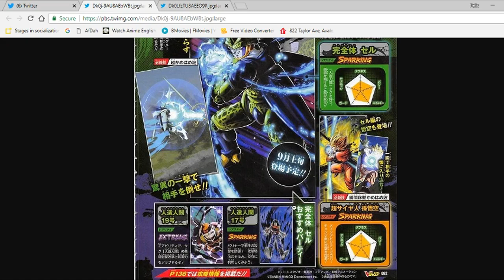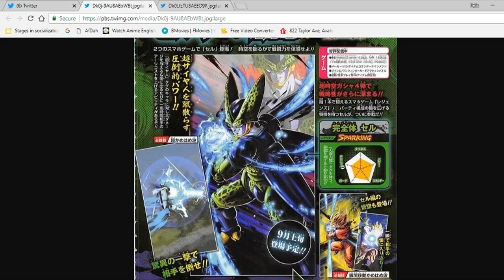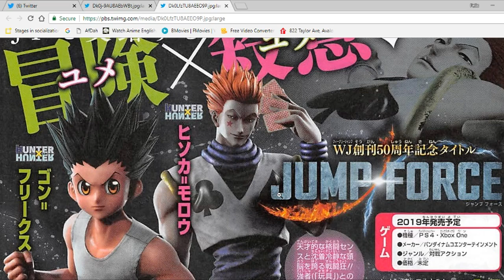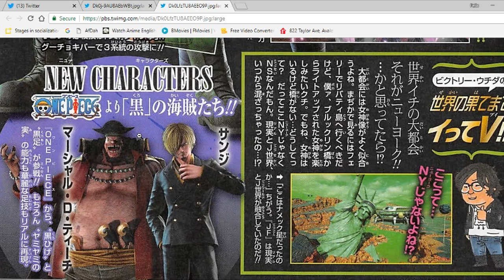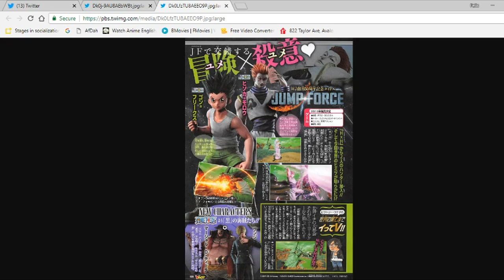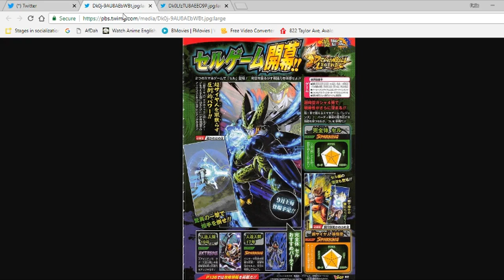PERFECT CELL & INSTANT KAMEHAMEHA GOKU ANNOUNUNCED & MORE TO COME FOR JUMPFORCE !!!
FOLLOW DOWN BELOW :

PSN- GroovyFee
SC- GroovyFee